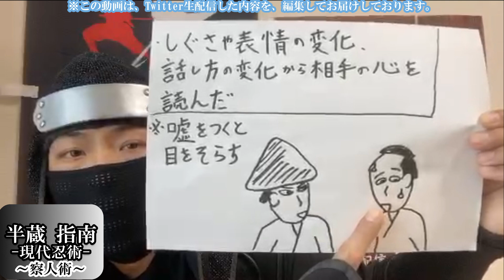【手に取るように相手の心を読む】忍者の情報収集術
徳川家康と服部半蔵忍者隊の頭領、服部半蔵より
忍者が使っていた【相手の心を読む】術を指南。

現代に通ずる忍術でもある。
そんな「忍者」にまつわることを半蔵様がイラスト解説付きでお伝えします。

※この動画は、5/4Twitter生配信した内容を編集して届けております。※

▼壮絶アクション専用 YouTubeチャンネル

▼1.9万人ふぉろわー忍者Instagram（忍スタグラム）

【音源・効果音・エフェクト動画使用元】様